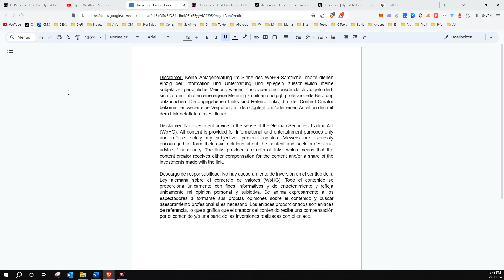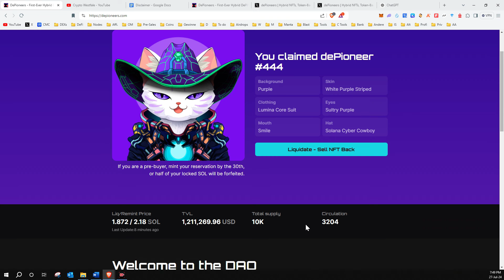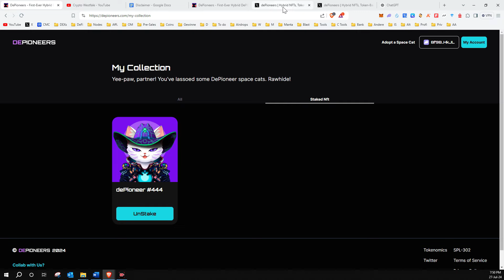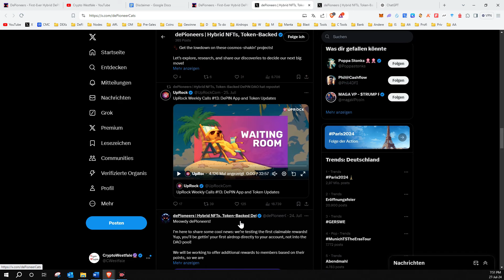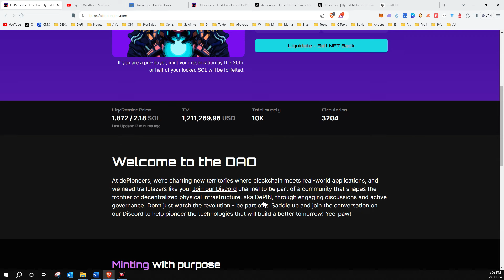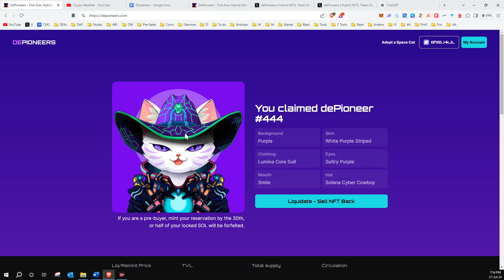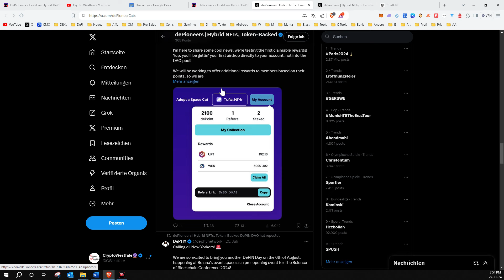DePioneers pushen DePIN auf Solana.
📖 Krypto Buchtipp: Marc Friedrich - Die größte Revolution aller Zeiten: Warum unser Geld stirbt und wie Sie davon profitieren